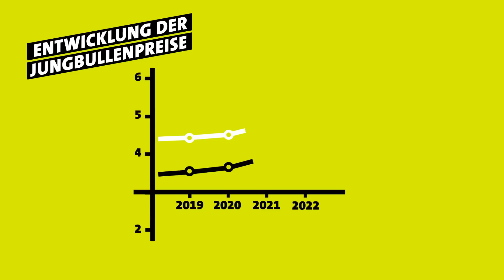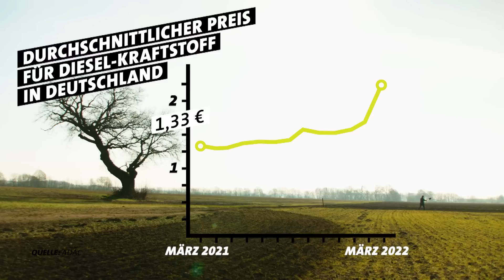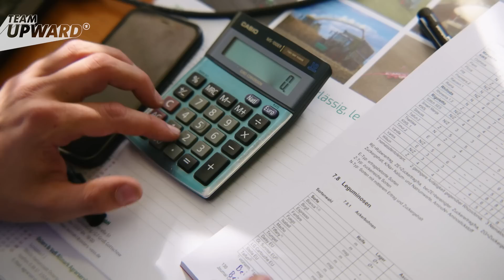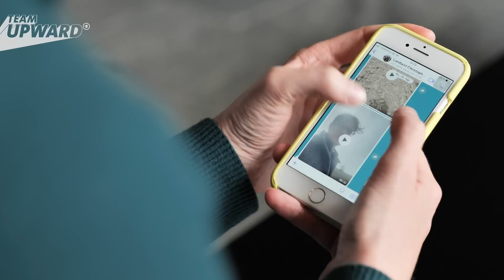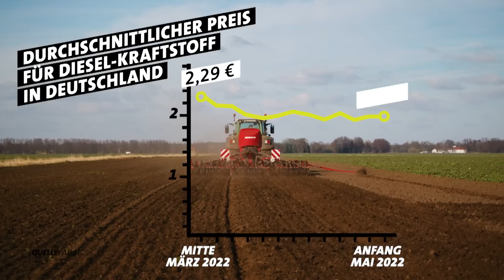Umstieg auf Bio: Warum dieser Landwirt zögert | Team UPWARD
Christoph Schumacher ist Landwirt in Brandenburg und will seinen Hof von konventioneller Landwirtschaft auf Bio umstellen. Voraussetzung: Die Zahlen müssen stimmen. Das heißt: Die Ökolandwirtschaft muss sich für ihn finanziell auch lohnen. Denn allein die Umstellung würde viel Geld kosten, zum Beispiel um den Stall für seine Rinder umzubauen. Schließlich geht es bei seinem Plan um seine Existenz - und die seiner Familie.

Vor allem die Folgen des Ukraine-Kriegs lassen ihn immer mehr zweifeln: Die Preise für Diesel und Futter steigen, Bio-Käufer zögern wegen der Inflation. Inzwischen würde er mit Produkten mit dem Bio-Siegel gar nicht so viel mehr verdienen wie mit konventionellen Produkten. Also doch lieber konventionell weiterarbeiten? Im Video erfahrt ihr, wie Christoph sich entscheidet.

Unsere Reporterin Anja Meyer trifft außerdem die Landwirtschaftspolitikerin Renate Künast von den Grünen. Die Bundesregierung will in Deutschland bis 2030 30 Prozent Ökolandbau. Dieses Ziel ist Teil der Agrarwende. Kann das klappen, wenn junge Landwirte Christoph so sehr mit der Umstellung auf Bio hadern?

Wie geht ihr mit den gerade immer weiter steigenden Preisen um? Bleibt bei euch etwas übrig für Bio-Produkte? Oder gebt ihr dafür gerne mehr Geld aus? Diskutiert mit uns in den Kommentaren!

Im Video sprechen wir mit:
- Renate Künast, Bündnis 90/Die Grünen, Landwirtschaftsausschuss des Bundestags

Team UPWARD:
Reporterin: Anja Meyer
Kamera: Clemens Jurk, Jakob Groß
Schnitt: Andrea Hübers
Grafik: Polly Härle, Xenia Smirnov
Channel Management: Luzius Zöller
Redaktion: Sonja Lüning, Paula Germershausen, Robert Köhler, Bettina Schön
Produktion: Cornelia Deider, Sven Jonas

Kapitelübersicht:
00:00-00:47 Intro: Christoph will Bio-Landwirt werden
00:48-01:34 Umfrage auf dem Wochenmarkt: Kaufen Sie Bio?
01:35-02:56 Christoph über teuren Stallumbau
02:57-06:25 Wachsen Futterbohnen im trockenen Brandenburg?
06:26-08:38 Hohe Energiepreise - doch kein Bio?
08:39-09:05 Update vom Acker: Keimen die Futterbohnen?
09:06-11:27 Entscheidung rückt näher: Tipps vom Bioberater
11:28-12:11 So entscheidet sich Christoph
12:12-15:25 Interview Renate Künast
15:26-16:20 Fazit und Endcard

Team UPWARD ist da, wo was schiefläuft in unserer Gesellschaft. Weil’s uns alle angeht. Auf unserem Kanal kriegt ihr Reportagen zum Miterleben. Themen, die euch bewegen. Und immer ein Gespräch mit jemandem, der Verantwortung hat und was ändern kann. Wir sind Journalistinnen und Journalisten, die euer Anliegen nach oben bringen. Jeden Donnerstag in einem neuen Video.

Team UPWARD ist ein Kanal des ARD Mittagsmagazins. Wir produzieren beim rbb in Berlin.

Unsere Videos findet ihr auch in der ARD Mediathek. Außerdem gibt's uns im TV: Ihr seht uns im rbb Fernsehen und im ARD Mittagsmagazin im Ersten.